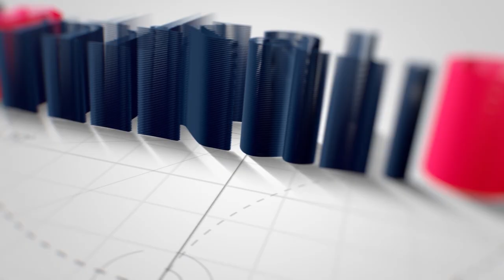Tehran Mənsimov yeni vəzifəsindən ÇIXARILDI - Bu vəzifəyə təyin olundu